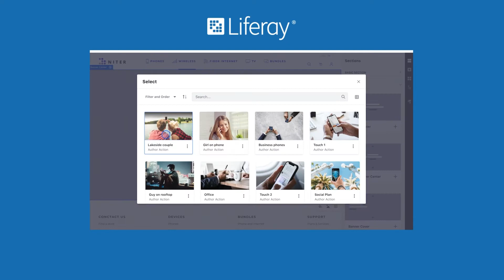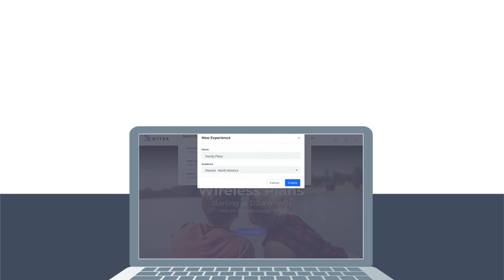Liferay DXP: One Platform. Endless Solutions. (DE short)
Transformieren Sie Ihre digitalen Erlebnisse mit einer einzigen, flexiblen Plattform, die Ihre komplexen geschäftlichen Herausforderungen abdeckt.